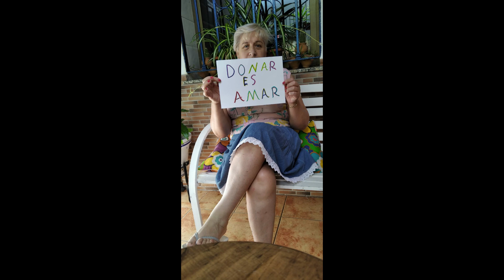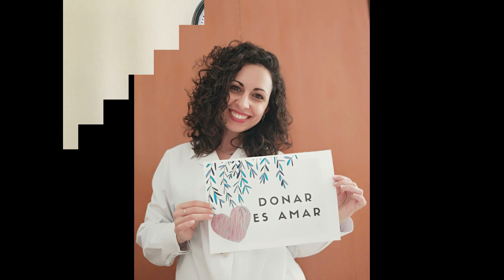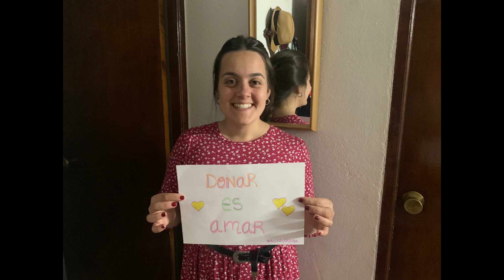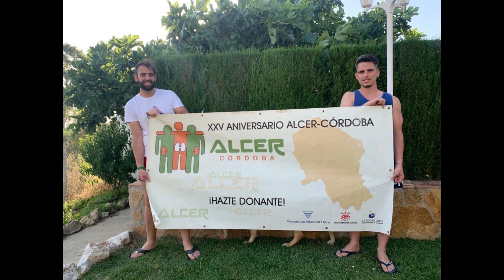Día Nacional del Donante de órganos y tejidos - ALCER Córdoba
Desde ALCER Córdoba nos han hecho llegar este emotivo vídeo de los integrantes de la asociación con motivo del DíanacionalDelDonante de órganos y tejidos. ¡Gracias por sumaros a la SemanaDonanteHURS!